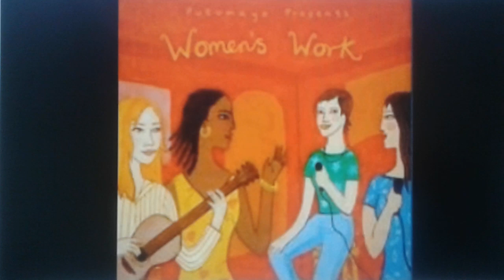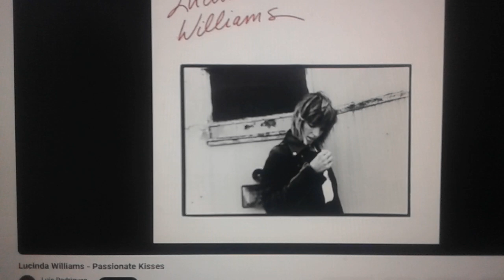10 Inspired 1990s Songs